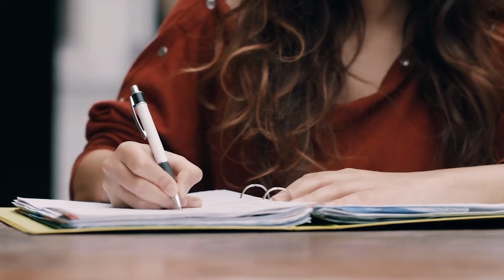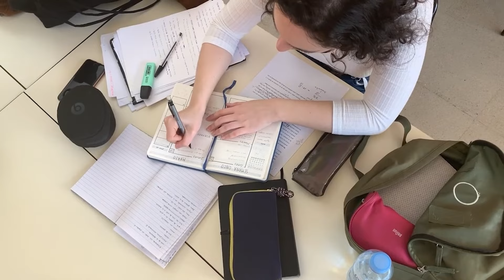BTech 1st Year Complete Roadmap 2023 🔥| Secret Tips 🤫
🚀 Are you embarking on your B.Tech journey and feeling overwhelmed? Wondering how to navigate the crucial first year of engineering? Looking for a guide to help you maximize your learning and opportunities? 🎓
Welcome to PW Skills, your go-to upskilling edtech platform! In this invaluable video, our star mentor Raghav Garg unveils the ultimate "B.Tech First Year Roadmap" tailored for engineering students. 🌟

Raghav Garg, with his extensive experience and insights, has crafted this roadmap to guide you through the maze of challenges and opportunities you'll face in your first year. His practical advice and tips are designed to set you up for success from the get-go!

📌 𝐏𝐖 𝐒𝐤𝐢𝐥𝐥𝐬 𝐓𝐞𝐜𝐡 𝐒𝐎𝐂𝐈𝐀𝐋 𝐌𝐄𝐃𝐈𝐀 -